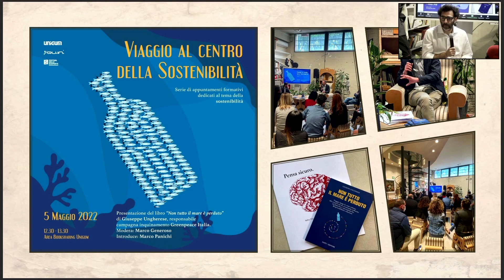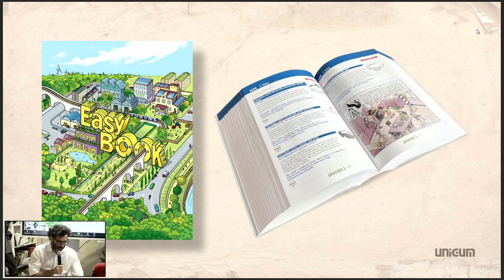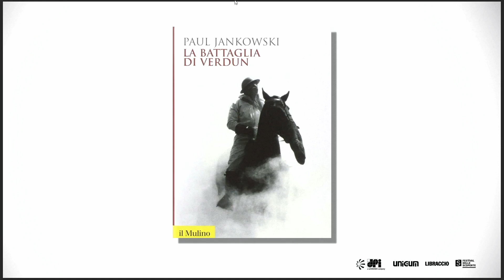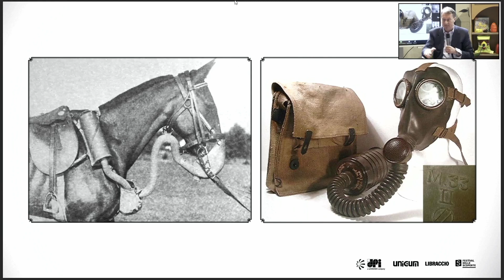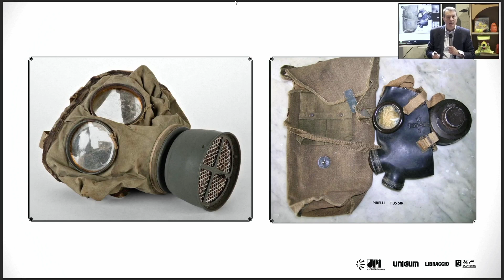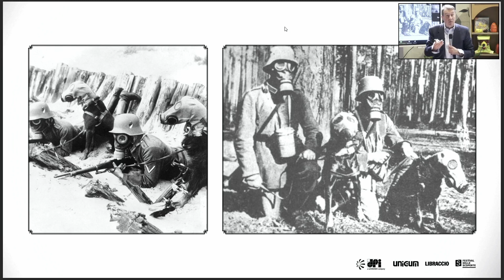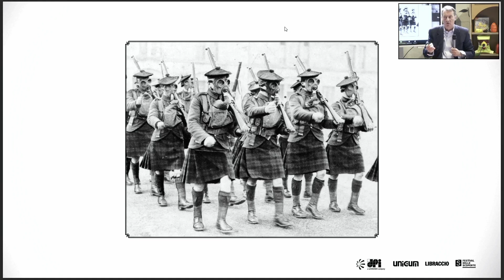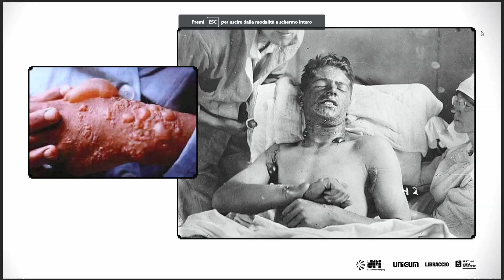Animali e maschere antigas nella Prima Guerra Mondiale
Intervento a cura di Paolo Caselli

A introdurre il workshop sulla protezione delle vie respiratorie, l’intervento “Animali e maschere antigas nella I guerra mondiale | I dispositivi di protezione antigas sul fronte occidentale” a cura del giornalista Paolo Caselli, esperto e appassionato di storia militare.